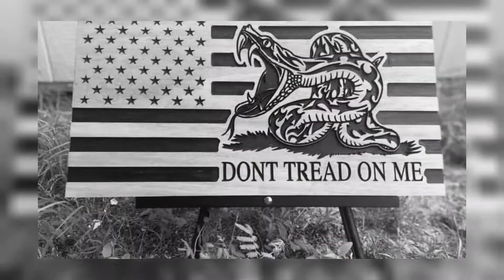Patriot Nation Designs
Patriotnationdesigns.com is a collaboration of files from Patriot Design LLC, American South Designs, and Marshall CNC & Woodworking